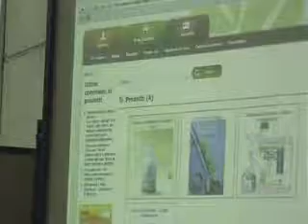Da oggi AcquistiVerdi.it è "2.0"